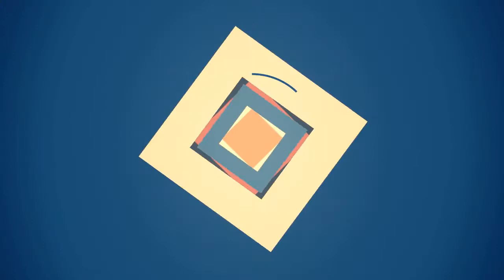75 Beautiful Coastal Beige Pool Design Ideas #574 🤎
Browse coastal swimming pool designs to get inspiration for your own backyard oasis. Discover coastal pool deck ideas and landscaping options to create your poolside dream.

0:00 - Intro
0:00:12 -  #1
0:00:17 -  #2
0:00:22 -  #3
0:00:27 -  #4
0:00:32 -  #5
0:00:37 -  #6
0:00:42 -  #7
0:00:47 -  #8
0:00:52 -  #9
0:00:57 -  #10
0:01:02 -  #11
0:01:08 -  #12
0:01:14 -  #13
0:01:20 -  #14
0:01:26 -  #15
0:01:32 -  #16
0:01:38 -  #17
0:01:44 -  #18
0:01:50 -  #19
0:01:56 -  #20
0:02:02 -  #21
0:02:09 -  #22
0:02:16 -  #23
0:02:23 -  #24
0:02:30 -  #25
0:02:37 -  #26
0:02:44 -  #27
0:02:51 -  #28
0:02:58 -  #29
0:03:05 -  #30
0:03:12 -  #31
0:03:19 -  #32
0:03:26 -  #33
0:03:33 -  #34
0:03:40 -  #35
0:03:47 -  #36
0:03:54 -  #37
0:04:01 -  #38
0:04:08 -  #39
0:04:15 -  #40
0:04:22 -  #41